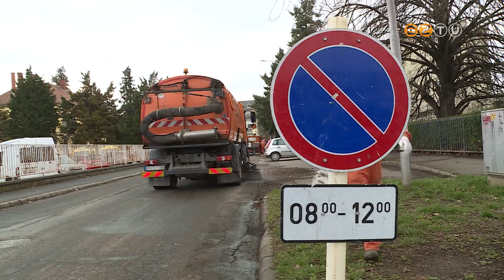Teljeskörűen megtisztították a SZOVA munkatársai a Kertész utcát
Teljeskörűen megtisztították a SZOVA munkatársai a Kertész utcát ma délelőtt, ezzel elkezdődött a tavaszi utcatakarítási akció. A következő hetekben a város több pontján is megjelennek a seprőgépek. A közterület-felügyelők a szokásoknak megfelelően lezárják az adott szakaszokat, hogy a takarítók minél alaposabb munkát végezhessenek.